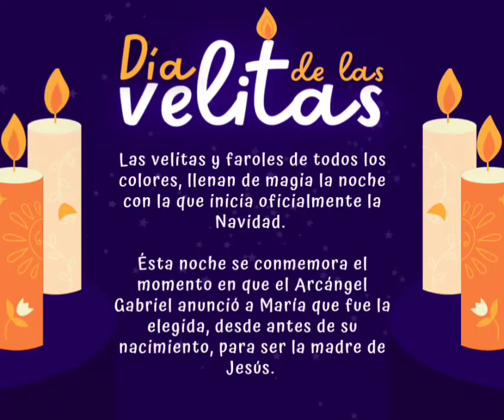Día de las velitas • 7 de Diciembre Colombia • Virgen Inmaculada Concepción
Deseamos para ti un feliz día de las velitas 🕯️🕯️🕯️